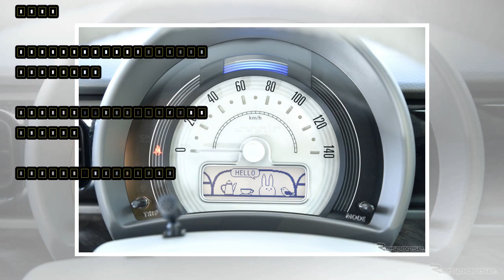スズキ ラパンモード…大人かわいい特別仕様を追加［詳細画像］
スズキは、軽乗用車『アルトラパン』に、大人らしく落ち着いた印象の特別仕様車「モード」を設定し、12月6日に発売した。「シックでクールな印象の中にも女性らしさが感じられる“大人かわいいラパン”」が商品コンセプトだ。ラパンは2002年に初代が登場以来、累計75万2000台を販売している。ユーザーは90％が女性で、さらにその内の約60％が20～30歳代となっている。“ナチュラルでかわいい”というのが支持されるポイントだ。その中で特別仕様車の方向性は「ほかの人とはちがう」「大人っぽさもほしい」「仕立ての良さも大事」といったもの。ターゲットユーザーは、「ラパンは好きだけどもう少し落ち着いた雰囲気が好き」「もっと自分の個性を主張したい」などと考える人。アルトラパンモードによって、より幅広い女性にラパンのユーザーを広げる。アルトラパンモードのインテリアは、シート表皮、ドアトリムクロスとフロアマットをネイビー基調で統一するとともに、ブラックパールのガーニッシュやヘリンボーン模様の木目柄を取り入れたインパネにより、落ち着きと上質感を演出した。エクステリアには、メッキフロントグリルや、シルバーとホワイトの2トーンに塗り分けたフルホイールキャップ、ブルーのアクセントカラーを施したフロント・バックドアのエンブレムなどを採用した。車体色にはノクターンブルーパールをはじめ、モノトーン5色、ホワイト2トーンルーフ 3パターン、全8パターンのシックなラインアップとした。スズキの予防安全技術「スズキセーフティサポート」の衝突被害軽減ブレーキ「レーダーブレーキサポート」を標準装備し、さらに、「ナノイー」搭載フルオートエアコンや助手席シートヒーター（2WD車）など追加の快適装備を採用した。エンジンは0.66リットルDOHC吸排気VVT（エネチャージ）、駆動レイアウトは2WDまたは4WD、変速機はCVT。JC08モード燃費は2WDが35.6km/リットル、4WDが33.2km/リットルとなっている。メーカー希望小売価格（消費税8%込み）は2WDが135万3240円、4WDは145万2600円。一部カラーではプラス料金。ベース車の「S」グレードに対して2WDで6万8040円プラス、4WDで6万4800円プラス。なお「モード」の車名は1990年発表の『セルボモード』に使われていたことがある。このときも『アルト』の上級仕様という位置付けだった。また初代ラパンにも「アルトラパンモード」を設定、特別感と上質感をテーマとした。（レスポンス　高木啓） ［提供元：レスポンス］